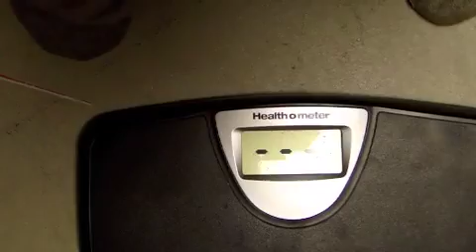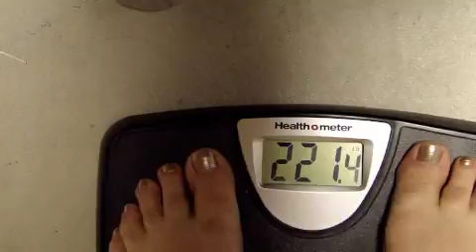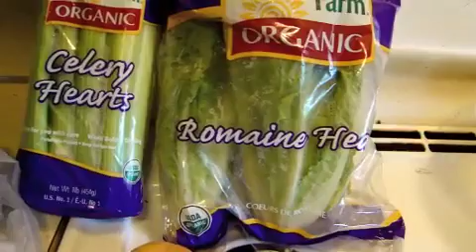JUICE FAST DAY #25 UPDATE + FRIDAY WEIGH IN~ LOST A BUNCH OF WEIGHT!!